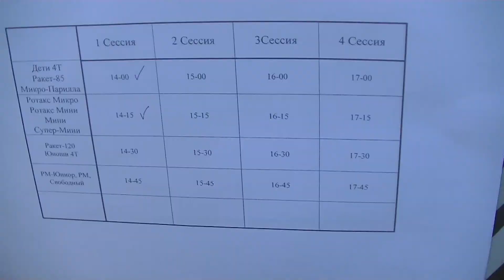2 этап Кубка Нечерноземья 2021 19-20 июня. Часть 1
карта Сбербанка 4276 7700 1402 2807 Егор Сергеевич Е.
Вступайте в нашу группу в контакте где много интересного, а также есть клавиша "Закинуть на резину"